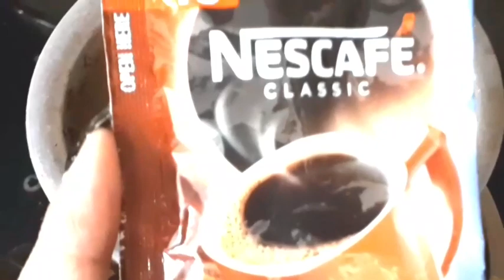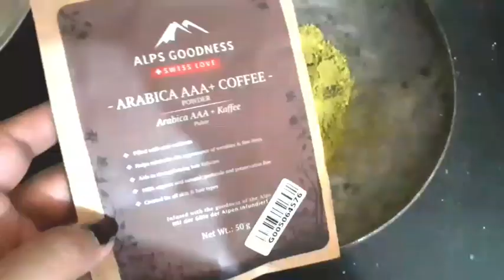सिर्फ 1 चीज मिलाकर लगाए आप बे हो जाओगे हेरान इतना काला कलर आइगा|safed balo ko kala karne ka tarika